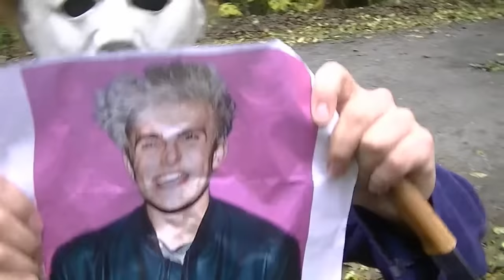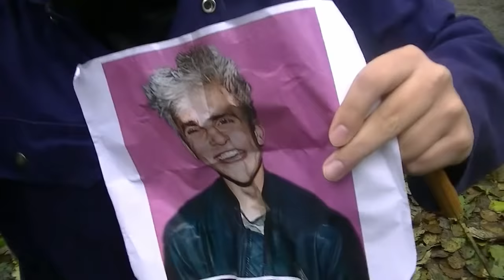Jason Voorhees & Michael Myers Talk - Friday The 13th Vs Halloween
In this funny parody spoof Michael Myers from Halloween & Jason Voorhees from Friday The 13th talk to each other and get out a lot of anger and frustration about their issues with each other, their movies, and the direction their careers are going.

This year Friday The 13th happens in October and since this is so close to Halloween it angers Michael Myers and he confronts Jason Voorhees for taking the spotlight away on MIchaels one month and one day to shine each year.

What will happen When Michael Vs Jason? Is Friday  The 13th scarier than Halloween?

1 music track was used in this video